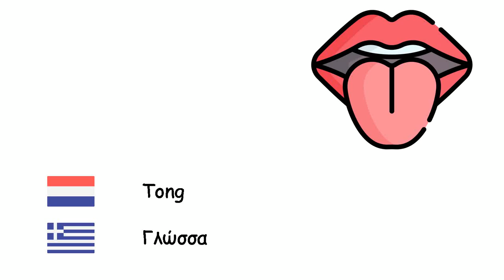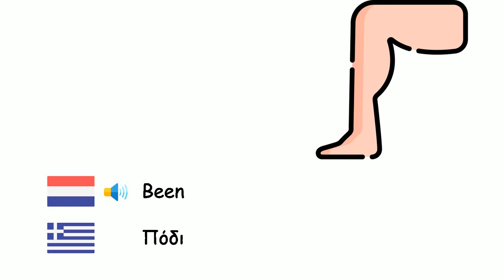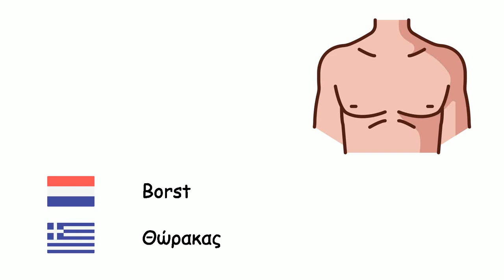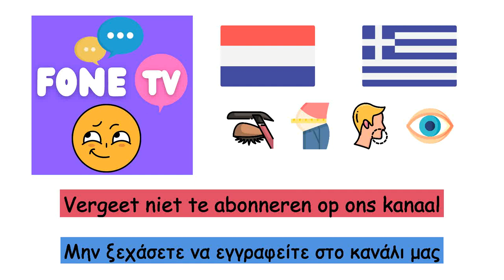Ledematen (Grieks) (nl-el)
Fone TV
nl-el-26
Άκρα (Ελληνική γλώσσα)
Hand - Χέρι
Voet - Πόδι
Oog - Μάτι
Neus - Μύτη
Mond - Στόμα
Tong - Γλώσσα
Oor - Αυτί
Haar - Μαλλιά
Wenkbrauw - Φρύδια
Kin - Πηγούνι
Wang - Μάγουλο
Nek - Λαιμός
Arm - Βραχίονας
Schouder - Ωμος
Vinger - Δάχτυλο
Been - Πόδι
Hiel - Φτέρνα
Pols - Καρπός
Elleboog - Αγκώνας
Duim - Αντίχειρας
Nagel - Νύχι
Wimper - Βλεφαρίδα
Buik - Κοιλιά
Borst - Θώρακας
Rug - Πλάτη
Staart - Ουρά
Baard - Γένια
Tand - Δόντι
Lippen - Χείλια
Voorhoofd - Μέτωπο